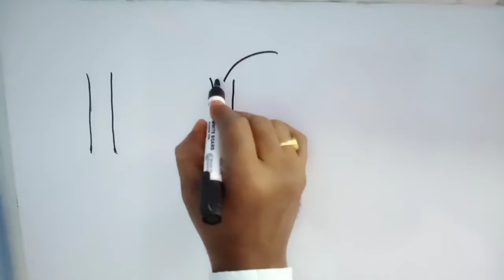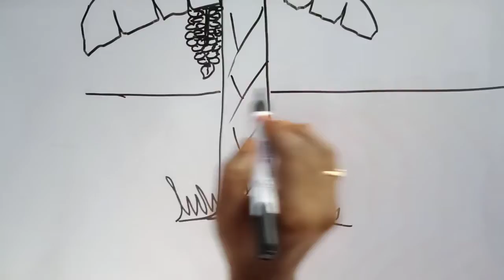How to draw a banana tree